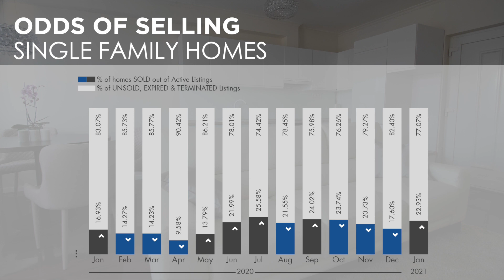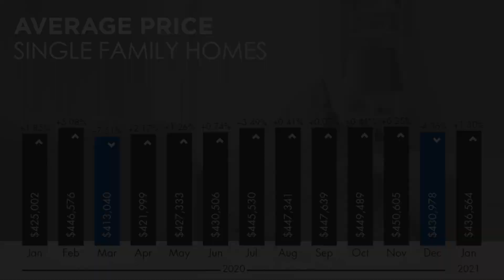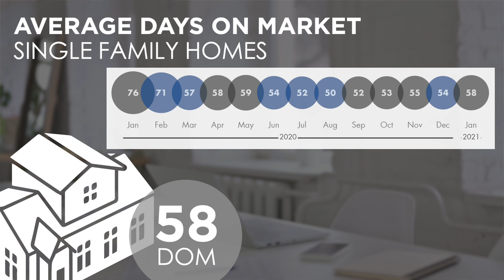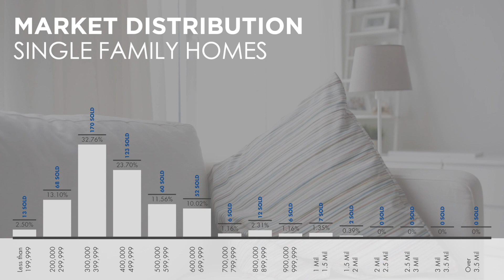Edmonton Real Estate Market Update - January 2021 & Real Estate Market 2021 Forecast!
Curious how the Edmonton Housing Market did this January 2021 in Edmonton, Alberta?  🏡 And wondering what the real estate market forecast for the remainder of 2021 may look like?

Tune in and listen as Melody Wilson, Edmonton Realtor with RE/MAX Elite talks about what has been going on in the Edmonton real estate market in the first month of 2021, and what she thinks the remainder of 2021 may be like in the real estate market.

Find out about what the Edmonton real estate board statistics show, why, and how this could affect your home buying or home selling in Edmonton and surrounding areas.

Are you a family looking to upgrade, downsize, build? Maybe you're looking to be first time home buyers? We have videos for you!

If you are wondering how this market impacts you specifically, or you're thinking of selling or buying in 2021 make sure you sit down with a professional, full time Realtor to talk about how the market will impact your purchase or sale.

Look no further and watch this video NOW!

Melody Wilson is an Edmonton Realtor® with RE/MAX Elite, and a happily married Mom to 3 great kids! Melody and her gang like to explore Edmonton, always checking out current events, festivals, museums, playgrounds, and restaurants! (Check out our Edmonton food blog!) Melody loves all things Edmonton, including the real estate market - she's been a realtor basically all her life, growing up in the industry and officially licensed since 2009 (loving it so much it's her full time job) and is thankful to work with great clients when buying or selling in Edmonton! In the past 5 years she's helped over 400 families buy and sell in Edmonton and area.

Feel free to share with your friends and family, and subscribe to our channel for more great content on YEG, plus tag a friend, follow us on social media, or call us for your real estate needs or to chat living in Edmonton!